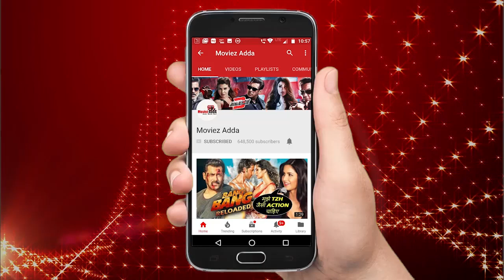Salman Khan के प्यारे Poses अपने घर आए मेहमानो के साथ Galaxy Apartment में